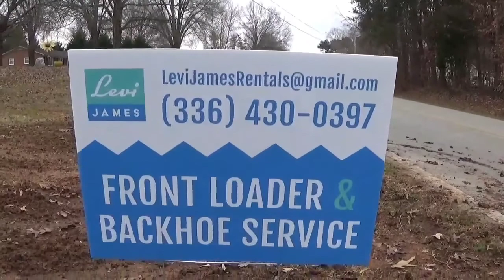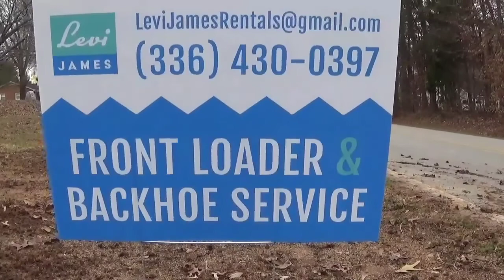Will it Get Done Today 😲